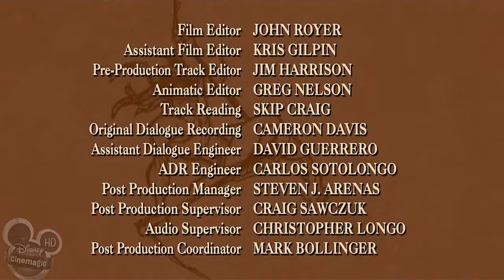ᴴᴰ The Legend of Tarzan ☆♥✔ Tarzan and the Rift # 12